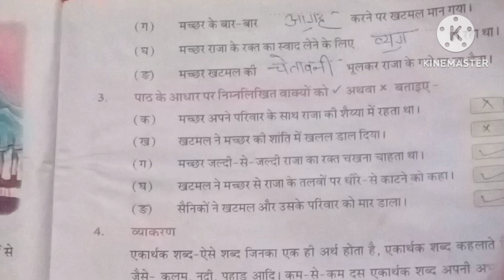९. अनचाहा मेहमान बढ़ते क़दम जय भारती भाग३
अनचाहा मेहमान प्रश्न उत्तर